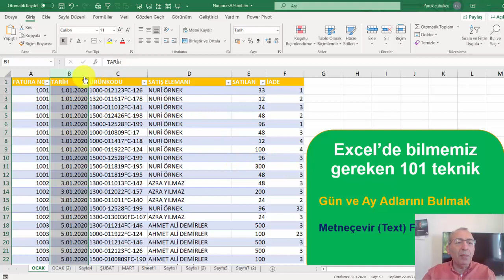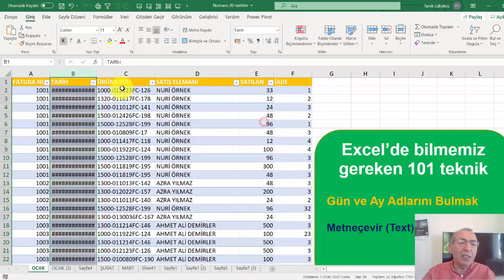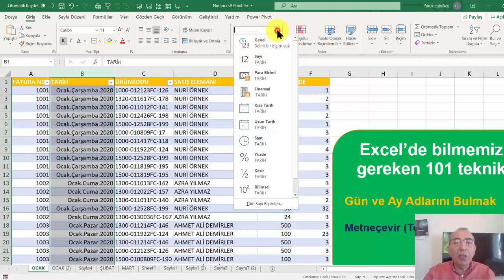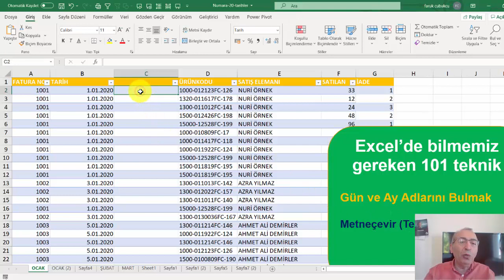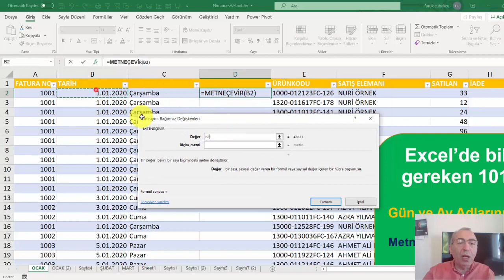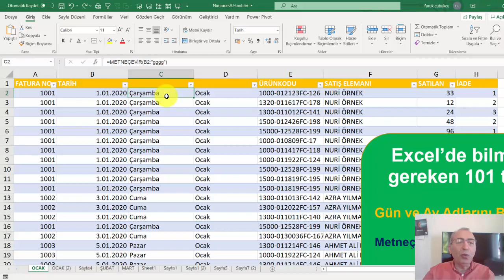Excel'de Gün ve Ay Adlarını Bulmak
Excel’de Bilmemiz Gereken Teknikler
Excel’de teknikler, her biri bir işlemi yerine getirmek için kullanılan bir işlem – araç ve fonksiyon kullanımlarını gösterir. Günlük hayatında Excel’i sıkça kullanan kişiler için hazırladığım bu numaralar size zaman kazandıracak pratik çözümlerdir, ipuçları, tips, hints olarak da adlandırılır.
Tekniklerde birçok konu ele alınacaktır. Bunlar kısayol tuşu, formül geliştirme, biçimleme, koşullu biçimlendirme, bir fonksiyon kullanımı, filtreleme, pivot tablo vb. birçok konu içerebilir. Fonksiyon kullanımlarında fonksiyonların Türkçe ve İngilizce sürümdeki karşılıkları kullanılmaktadır. Örnek olarak DÜŞEYARA (VLOOKUP), İNDİS (INDEX), KAÇINCI (MATCH) gibi fonksiyonlar…
Tekniklerden bazıları:
Microsoft Excel, Microsoft şirketinin tescilli markasıdır. Video’lara anlatılanlar yazarın kendi deneyim ve bilgi birikimleri temelinde geliştirdiği teknik ve kullanımlardır.